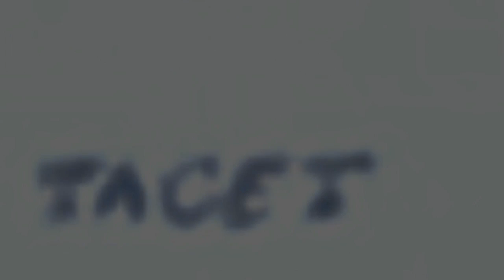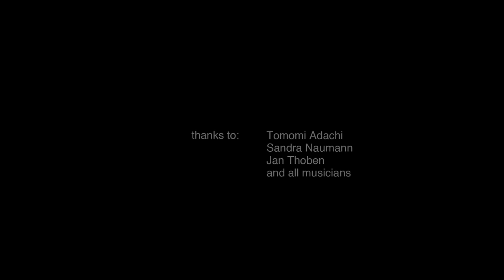4'33'' flashmob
30th of December 2012
Berlin Alexanderplatz

2012 was the year of John Cages 100th birthday. (Also it was the 20th anniversary of his death and the 60th anniversary of his composition 4'33".) The musical, and philosophical accomplishments of this outstanding composer were celebrated with conferences, festivals, performances, lectures and publications all over the world. The 4'33'' flashmob was an attempt to set a proper ending point to the John-Cage-Year.

The flashmob was announced by different mailing lists and with the help of social media and viral promotion.

idea and realization: Florian Tuercke (GER)
conducted by: Tomomi Adachi (JP)
camera: Emily Sweeney (USA), Marie Pons (GER)

special thanks to: Sandra Naumann (GER), William 'Bilwa' Costa (USA)

about 4'33''
John Cages composition 4'33" was first performed by David Tudor in 1952. Though often referred to as "four minutes and thirty three seconds of silence" the composition isn't about silence at all. The musical content rather is all the sounds that happen while a musician (or an orchestra) doesn't play. The piece is written in three movements (33'', 2'40'', 1'20'')